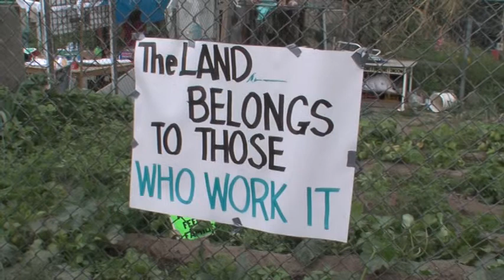Welcome to Eden HD Trailer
Trailer for the feature film about the struggle to save the South Central Farm in Los Angeles, the largest urban farm in the United States.